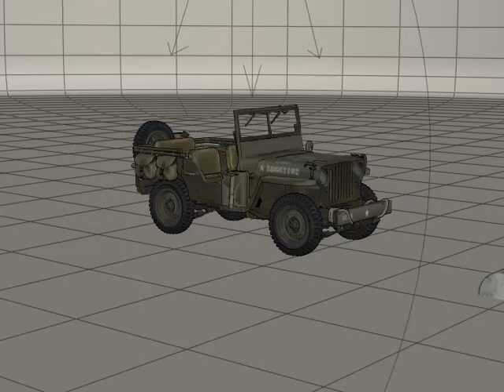jeep test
The Willys MB, better known by its nickname “Jeep”, is a light all-terrain vehicle designed in 1940 and rolled out of the factory in 1941 to US Army specifications.
The Willys MB is almost identical to the Ford GPW and was produced from the year 1941 until the year 1945. It is considered one of the emblems of the Second World War.

info : render preview
Willys MB mid poly, texture 4096x4096  futur freestuff